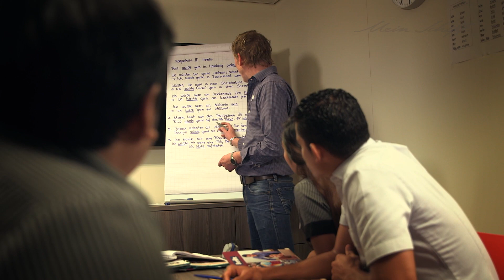Mein Schiff Crew - Vorstellung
Die Mein Schiff Crew - die Seele der Mein Schiff Flotte.